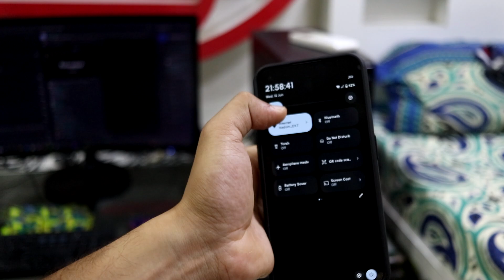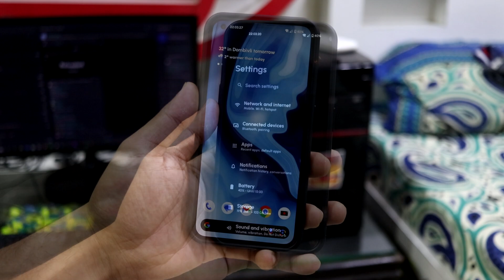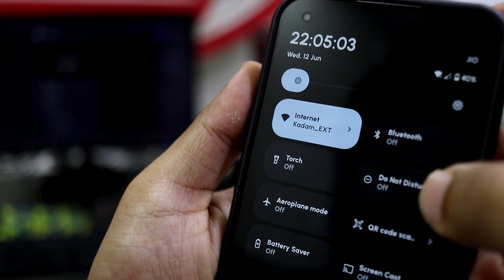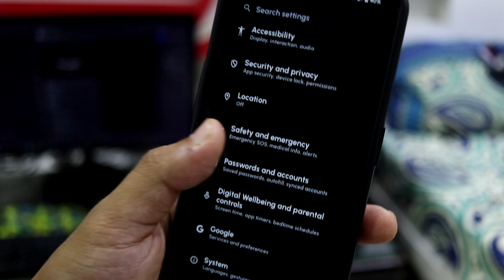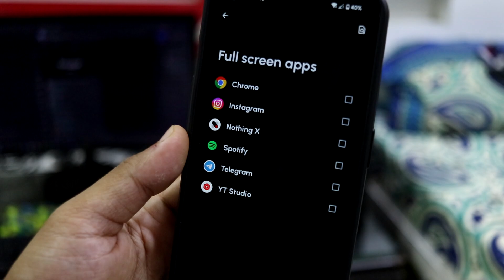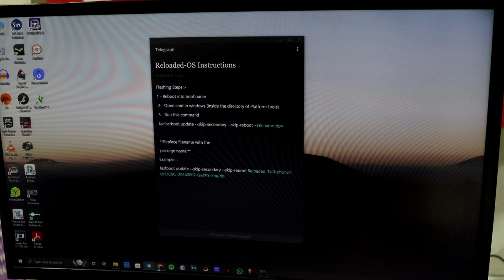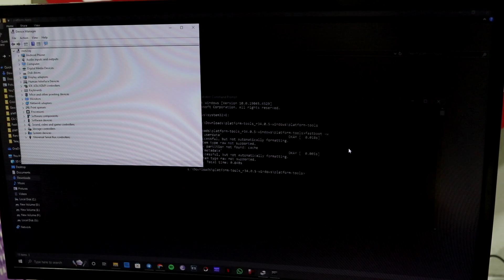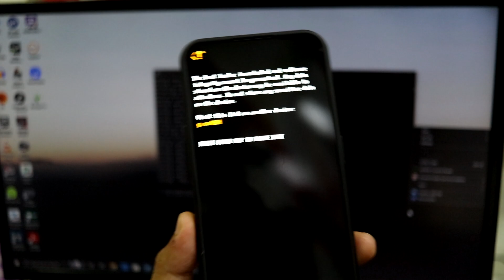Install Official ReloadedOS | Android 14 | Nothing Phone (1)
ReloadedOS is a new entry of custom ROM based on Android 14 offering high performance and better battery life with minimal customization.

Credits - Aryaman895

Installation Instructions -
1. Download and extract platform tools on your PC/Laptop.
2. Boot your device into fastboot mode and connect it to your PC/Laptop.
3. Open cmd on your PC (inside the platform tools directory).
4. Run this command - fastboot -w.
5. Run this command - fastboot update --skip-secondary --skip-reboot (ROMzipname).zip.
6. Reboot system.

Note -
1. Backup your important data from internal storage before proceeding towards the installation.
2. (ROMzipname) will change depending on build version and build date. So copy paste zip name directly while running command.

My Gear -
Canon EOS 200D
Canon 50mm f/1.8 STM
Canon 24mm f/2.8 STM
Boya BY-MM1 mic
Yungteng VCT-690RM
Sandisk Extreme Pro 64GB

My Smartphones (Daily drivers) -
Samsung Galaxy S7 - Sale Discontinued
Samsung Galaxy S8 - Sale Discontinued
OnePlus 6 - Sale Discontinued
Samsung Galaxy Watch4